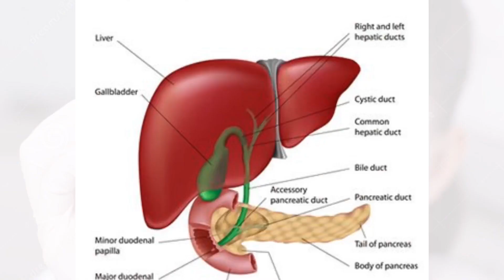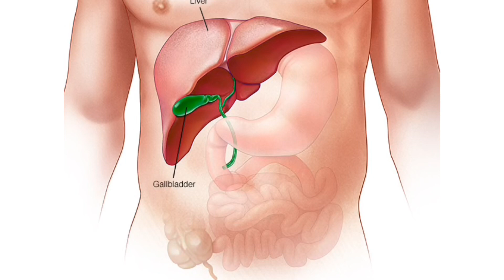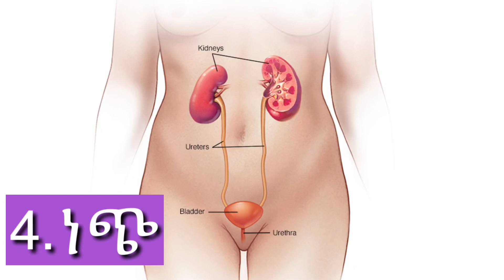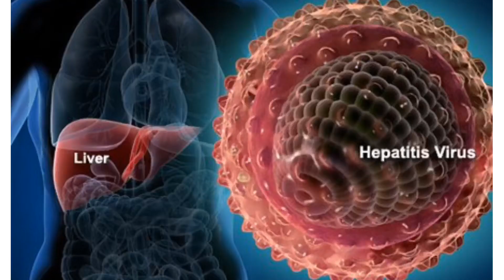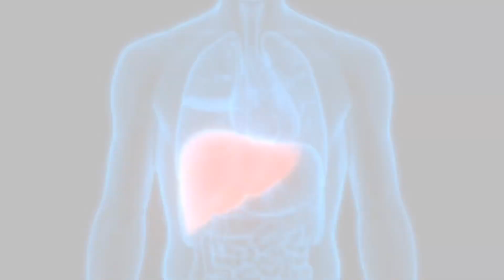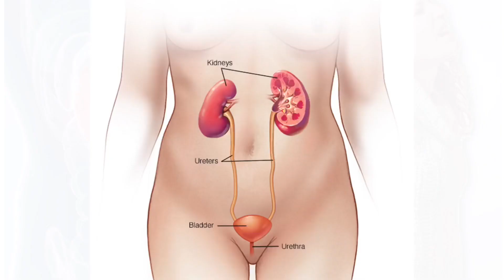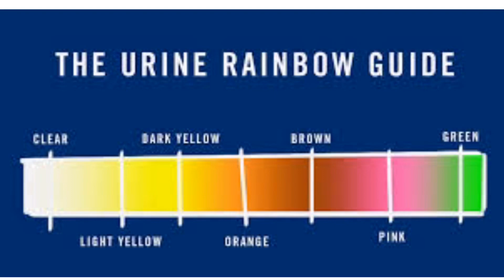የሽንት ቀለም ስለ ጤናችን ምን ይነግረናል?